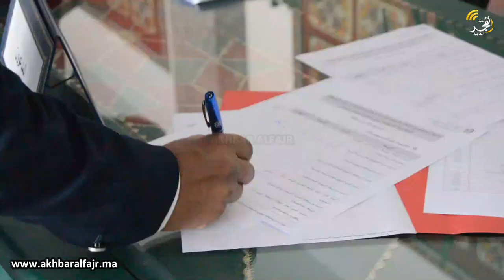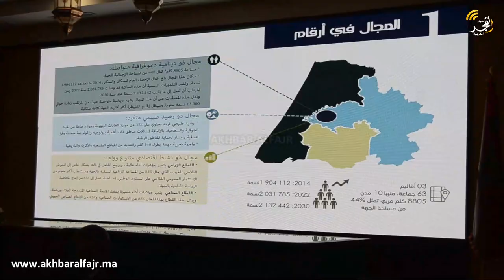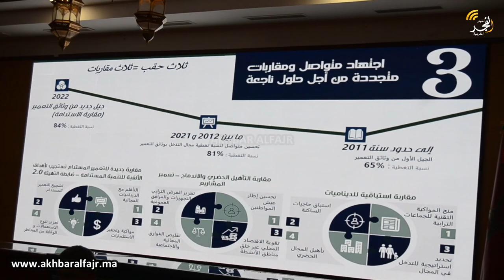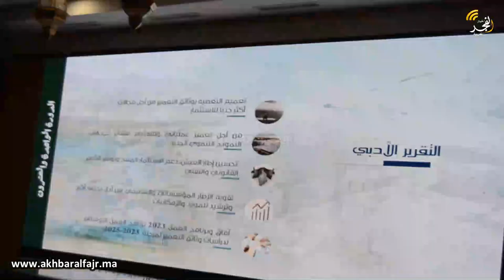انعقاد الدورة الواحدة والعشرون للمجلس الإداري للوكالة الحضرية القنيطرة سيدي قاسم سيدي سليمان